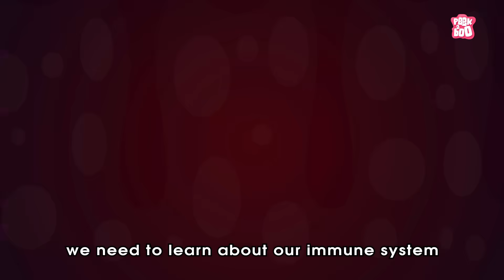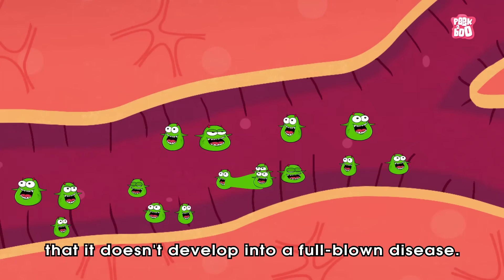How Vaccines Work? | VACCINATION | Importance Of Vaccine | The Dr Binocs Show | Peekaboo Kidz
Hey kids, in this video, Dr Binocs will explain, How Vaccine Works |What Is Vaccine | Vaccination | Immune System